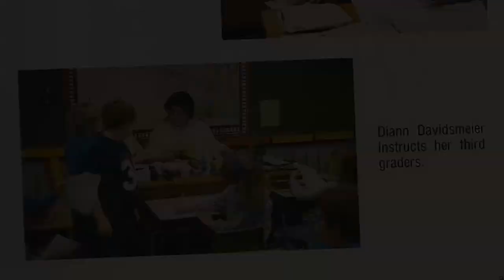St. Peter's Lutheran School Columbus IN 150th Anniversary